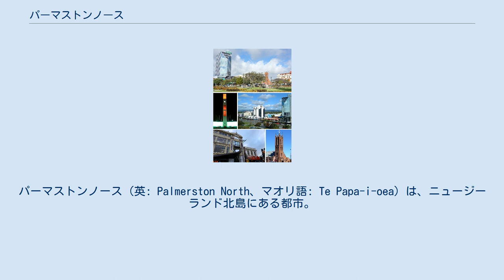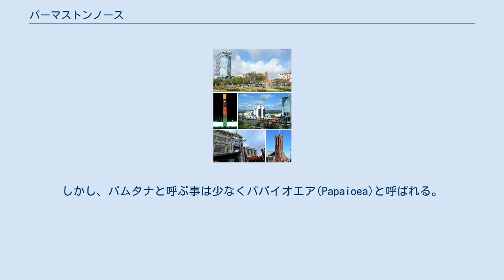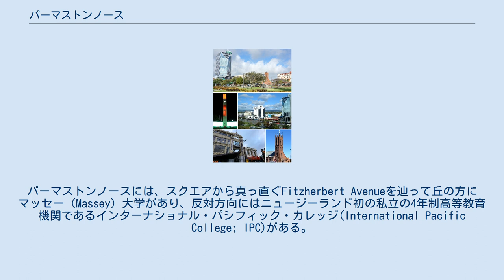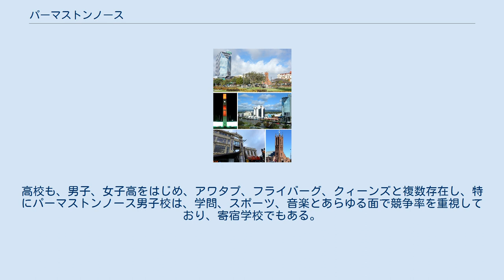パーマストンノース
ヘンリー・ジョン・テンプル
パーマストンノース（英: Palmerston North、マオリ語: Te Papa-i-oea）は、ニュージーランド北島にある都市。
日本ではパーマストン・ノースとも表記される。
人口は8万1500人（2020年） 首都ウェリントンから約140km北に位置する。
マナワツ・ワンガヌイ地方の中心都市である。
ニュージーランドで11番目に大きい面積で、7番目の人口をもつ市である。
マッセー大学、UCOLもしくは、インターナショナル・パシフィック・カレッジの学生が人口の大きな割合を占めている。
 市街の北東5kmにパーマストンノース空港がある。
 もともとの名前は、19世紀半ばのイギリス首相のパーマストン子爵ヘンリー・ジョン・テンプルにちなみ名付けられた。
しかし1971年、パーマストンという地名は南島にも存在したため、区別するためノース（北島）が付け加えられた。
 マオリ語では、パムタナ（Pamutana）という。
しかし、パムタナと呼ぶ事は少なくパパイオエア(Papaioea)と呼ばれる。
パパイオエアの意味は、なんて美しい！（How beautiful it is!）である。
 マナワツ地区を流れる川。
マナワツ渓谷が隣町のウッドビルに行く途中にある。
 町の中心にある正方形の広場。
真ん中に時計台があり夜はライトアップされる。
スクエアを囲むように、商店が並んでいる。
 降水量は冬から春にかけて多く、ニュージーランドでは平均的な量である。
夏は晴れが多いが、冬は雨が多く曇りがちになる。
 エスプラナーデは休日は家族連れでにぎわう公園である。
ブランコや滑り台、アスレチックが多数設置されている。
また、ガス式のBBQセットも2つ設置されていて開園時であれば誰でも自由に使う事が出来る。
また、バラ園、子供用プールやカフェなどもある。
バラ園、子供用プールの使用は無料。
 パーマストンノースは教育面で知られている町で、レジャー面ではあまりない。
学生の出入りが多い町である。
 学生が多いせいか、警察のパトロールも激しい。
パーマストンノースには、スクエアから真っ直ぐFitzherbert Avenueを辿って丘の方にマッセー（Massey）大学があり、反対方向にはニュージーランド初の私立の4年制高等教育機関であるインターナショナル・パシフィック・カレッジ(International Pacific College; IPC)がある。
毎年9月に行われるパーマストンノース桜祭りでは、IPCの学生たちが民族衣装をまとい、パフォーマーとして、料理人あるいは売り子として活躍している。
 郊外にマヌワツ ポリテクニックという専門学校があったが、UCOLと名称を変更し、施設も町中心部に移設した。
ポリテクの 古い施設はマッセー大学のティーチャーズカレッジになった。
高校も、男子、女子高をはじめ、アワタプ、フライバーグ、クィーンズと複数存在し、特にパーマストンノース男子校は、学問、スポーツ、音楽とあらゆる面で競争率を重視しており、寄宿学校でもある。
 パーマストンノースでの就職活動は困難で、卒業した多くの生徒が町に残ることはあまりない。